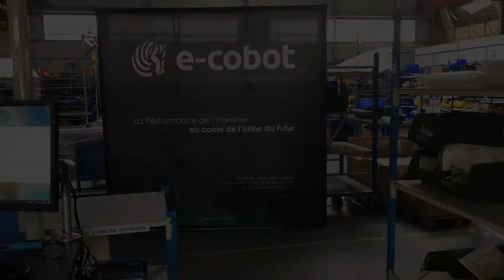Robot mobile autonome (AMR) - HUSKY 150 - mode autonome et mode suiveur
HUSKY | Plateforme intelligente de transport et manutention de charges en mode autonome et suiveur

Le premier cobot mobile Intelligent Français HUSKY a été conçu pour libérer l’opérateur des contraintes de transport de charges en l’aidant dans son travail de manutention au quotidien.

Sa facilité d’utilisation et sa souplesse d’installation vous permet de déployer cette nouvelle solution robotique au sein de votre process sans modifier votre infrastructure et tout en gardant un maximum de flexibilité.

A la différence des robots, les cobots ne sont pas là pour remplacer l’homme mais pour l’aider à développer sa performance tout en améliorant son confort et sa santé.